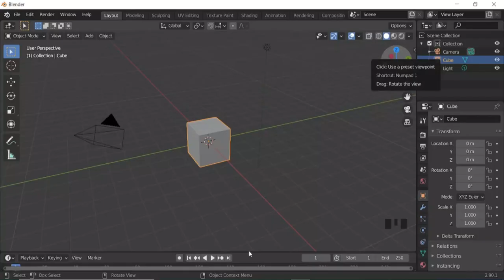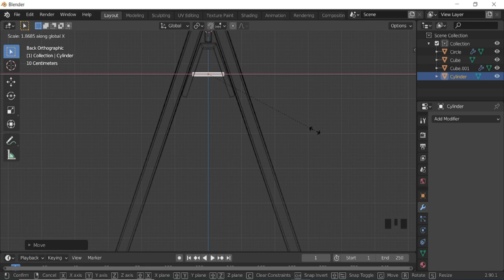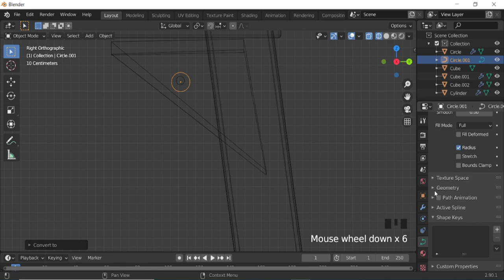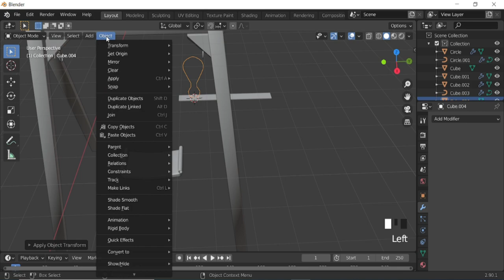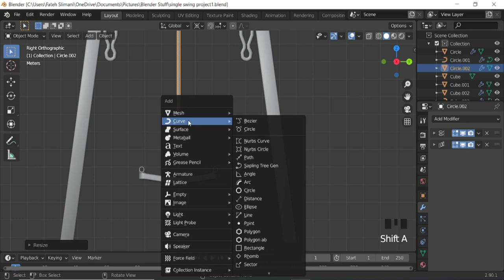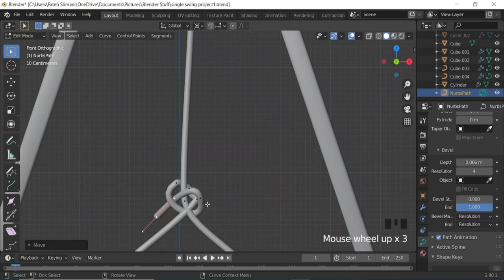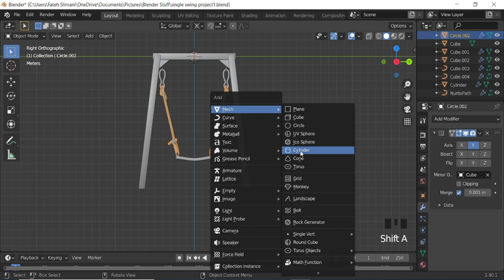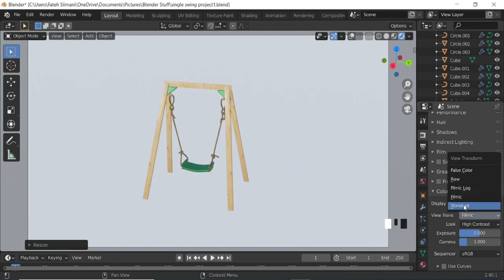How to Make a Swing in Blender - Blender Tutorial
Hi everyone, in this tutorial i go over how to make a swing in blender quickly and easily with simple steps.
Rendered animation in eevee.

Download model on sketchfab.